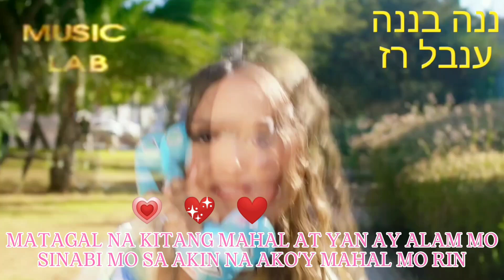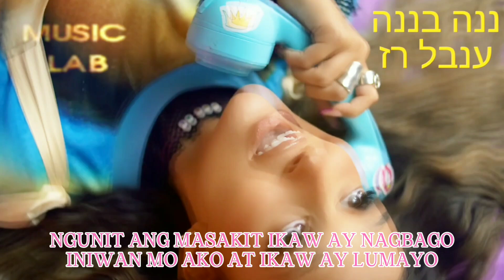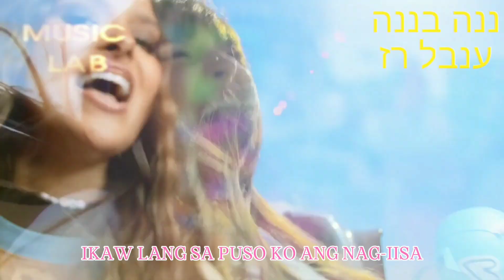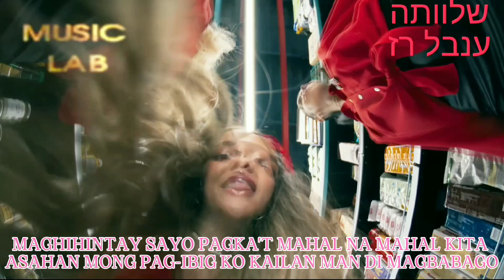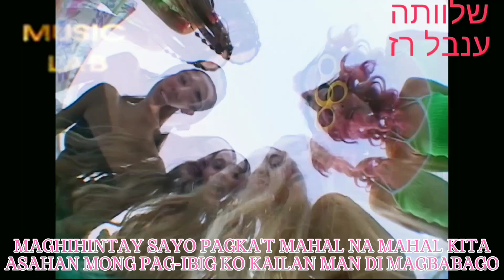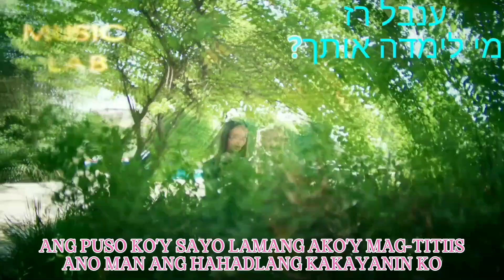Maghihintay Sayo by Sanshai | Music Lab